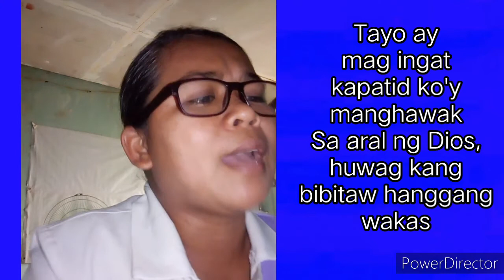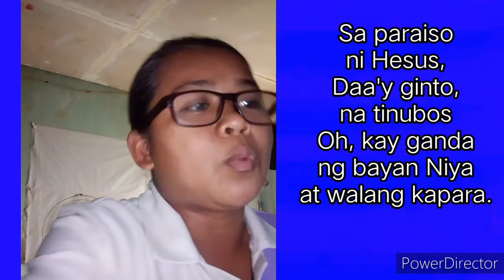"BLUE BAYOU' ADAPT.BY BRO.ELI SORIANO ( COVER BY MINERVA ROSANA)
Fill my invitation code WA5YS to pick me! Your vote can take me to StarMaker Top BillBoard!